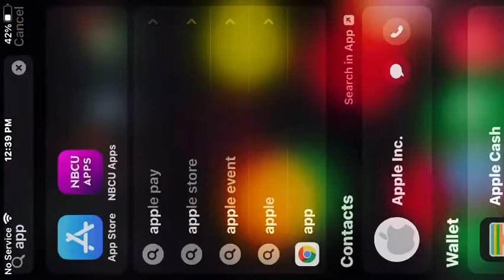Playing eyes for the first time (some things may be leaked so just let me know)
Hi guys I am playing eyes for you all me and my brother both played and watched this and we got jump scared I will tell you what next video and from that forward I will put my voice in it so you will hear me suffer!